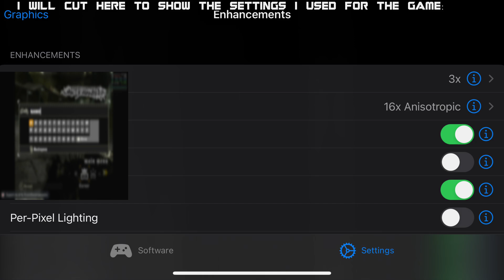Dolphinios Need For Speed Most Wanted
Hello and welcome back to the channel. Today we have another of my emulator test for iOS. In this video we are testing the Dolphinios Beta for iOS.

The game we are going to be testing is Need For Speed Most Wanted. The game runs decent, but it does have some visual FPS drop in some areas.

I’m running the emulator with iOS 18.1 beta, the device I’m using is the iPhone 15 Pro Max for this test. Yes the emulator needs JIT in order to run meaning if you try to play the game and the emulator crashes it means you are not using JIT.

For more information about enabling JIT with iOS 17/18 check this video:

How to use JIT on iOS 17!

Useful files for this video:

SideJITServer shortcut now with Play! Emulator support!

iOS 17 JIT
JIT enable iOS 17
SideStore solution iOS 17
Altserver iOS 17
iOS 17 disk image JIT
iPhone 15 Pro Max iOS 17 JIT
iOS 17 JIT enable tutorial
SideStore iOS 17 JIT solution
JIT enable iOS 17.4.1
iOS 17 JIT performance
iOS 17 JIT optimization
iOS 17 JIT workaround
JIT enable iOS 17 without disk image
iOS 17 JIT update
JIT enable iOS 17 no disk img
iOS 17 JIT alternative methods
iOS 17 JIT enablement guide
iOS 17 JIT SideStore workaround
Dolphinios
iPhone 15 Pro Max JIT iOS 17